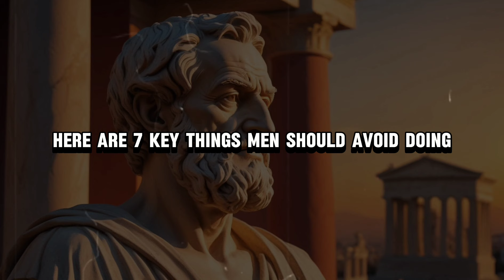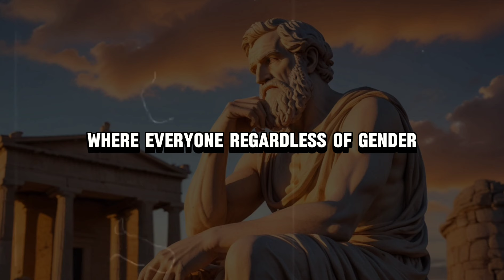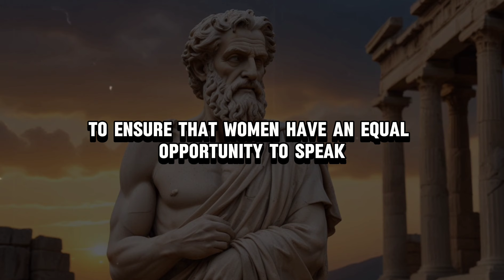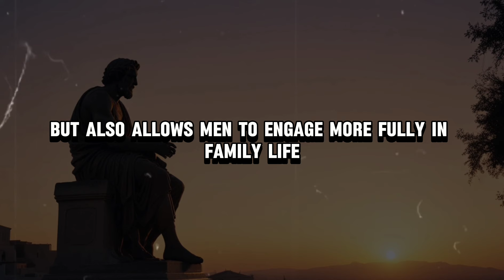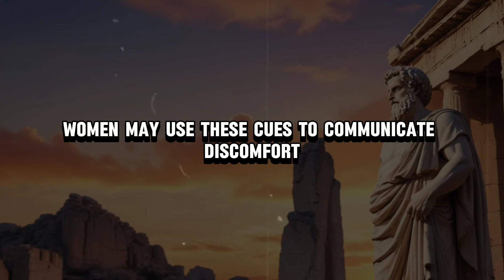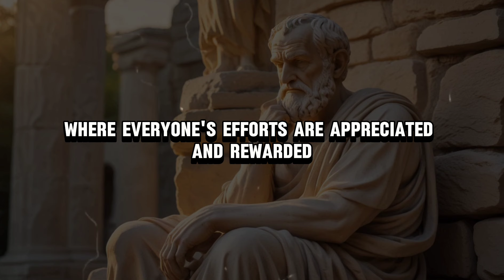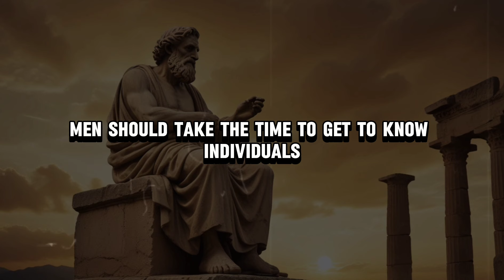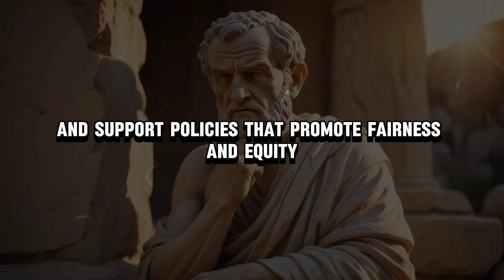7 THINGS Men Should Not Do with Women | Stoicism Philosophy by Marcus Aurelius (Ryan Holiday)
Discover the essence of Stoic philosophy through the wisdom of Marcus Aurelius and modern insights from Ryan Holiday. Join us for daily Stoic inspiration and practical tips to live a more meaningful life. Embrace Stoicism and unlock your inner strength!